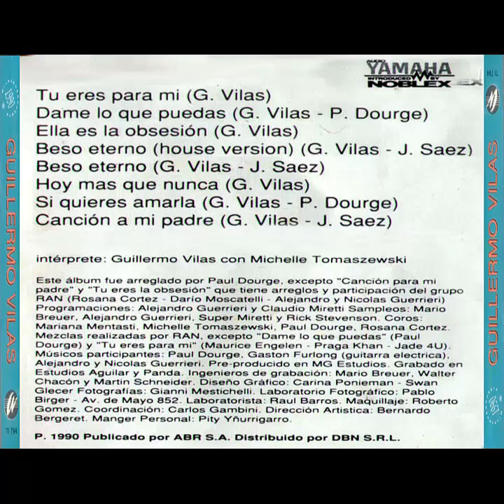Guillermo Vilas – Mil Nueve Noventa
1. Tu eres para mí
2. Dame lo que puedas
3. Ella es la obsesión
4. Beso eterno (House version)
5. Beso Eterno
6. Hoy más que nunca
7. Si quieres amarla
8. Canción a mi padre